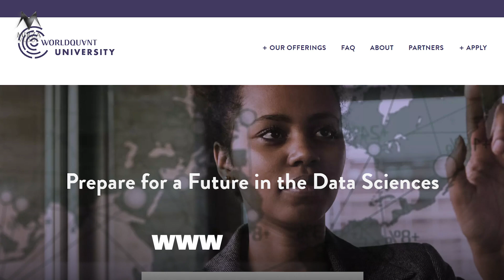Free Master's in Data Science from WorldQuant University | Complete Guide!"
Are you passionate about Data Science? 📊 Ready to take your career to new heights? Look no further! In this video, we're diving deep into an incredible opportunity for aspiring data scientists – a Free Master's in Data Science program from WorldQuant University!

🎓 Free Master's in Data Science Program Overview:
Discover the ins and outs of the WorldQuant University's Free Master's in Data Science program. From curriculum highlights to admission requirements, we've got you covered with all the essential information you need to kickstart your journey.

🔍 Course Modules and Specializations:
Explore the comprehensive curriculum designed to equip you with cutting-edge skills in Data Science. Uncover the various specializations available and learn how each module contributes to your mastery in this dynamic field.

💡 Why Choose WorldQuant University?
Learn about the unique advantages of choosing WorldQuant University for your Data Science education. From distinguished faculty to hands-on learning experiences, find out what sets this program apart from the rest.

📝 Application Process Demystified:
Worried about the application process? Fret not! We'll walk you through the step-by-step guide on how to apply for this Free Master's in Data Science program, ensuring a smooth and successful application.

🌐 Global Opportunities and Networking:
Discover the global reach and networking opportunities available to WorldQuant University students. Learn how this program opens doors to a world of possibilities and connects you with industry experts and fellow data enthusiasts worldwide.

🎯 Success Stories and Alumni Insights:
Get inspired by success stories from individuals who have completed the program. Hear firsthand from alumni about their experiences, career trajectories, and the impact the Free Master's in Data Science has had on their professional lives.

🚀 Don't miss out on this incredible opportunity! Watch the video now and take the first step towards a rewarding career in Data Science.

Don't miss out on future episodes of Tech Tales!

🤝 Join the Tech Community:
Connect with like-minded individuals in the [Your Channel Name] community. Share your insights, ask questions, and collaborate on exciting projects!

🙏 Thank you for being part of the Mirza community! Together, let's dive into the world of code and innovation. 💻🌐 FullStackDeveloper TechTales CodingJourney PakistaniInTech SaudiArabiaTech"